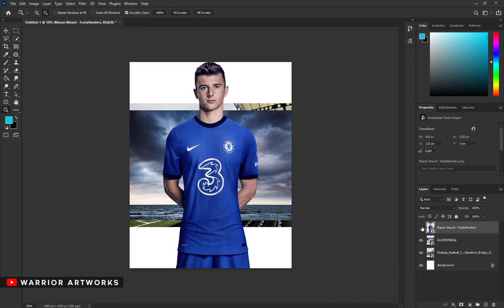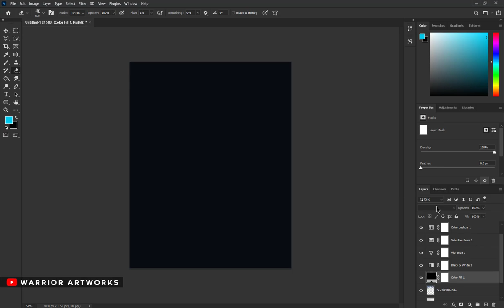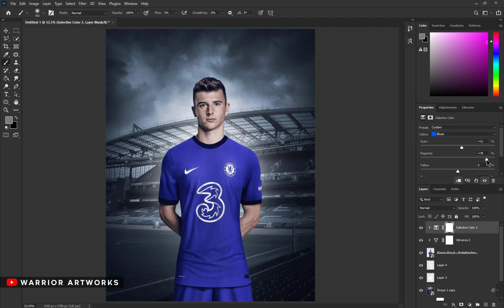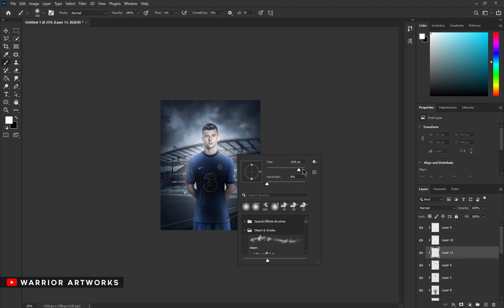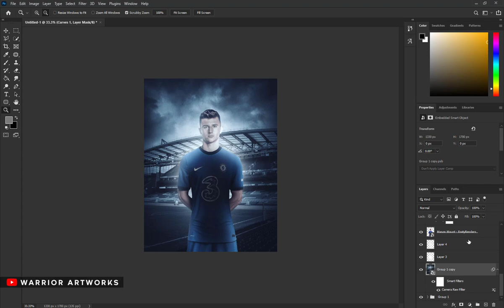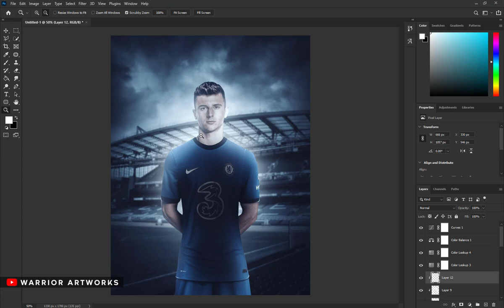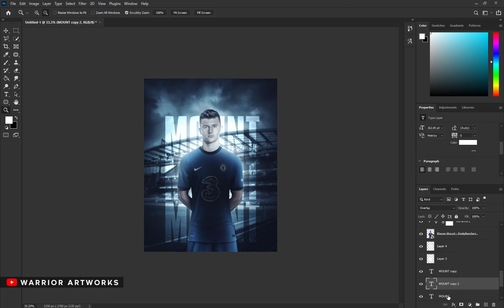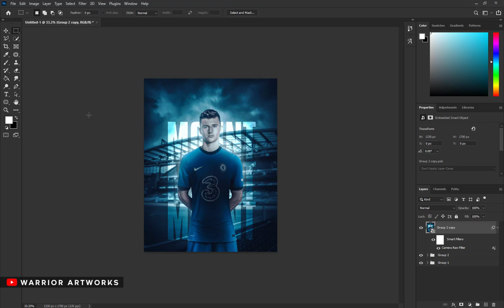😱 Mason Mount Poster | Photoshop Tutorial | FREE PSD | Psd Breakdown | Poster Soccer | Manipulation🔥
Free PSD (Link) :
🔥 Warrior Artworks 🔥